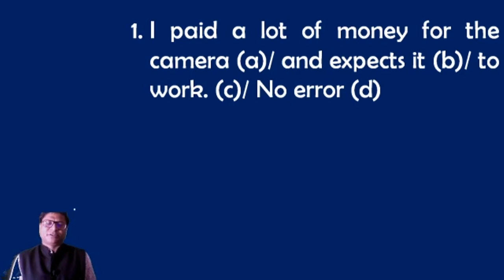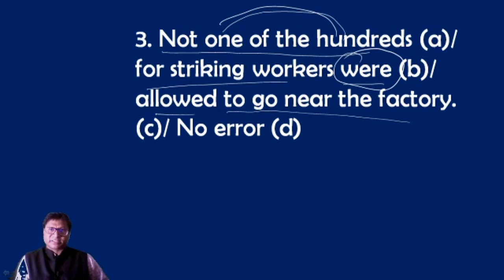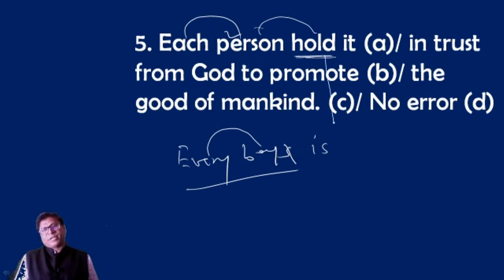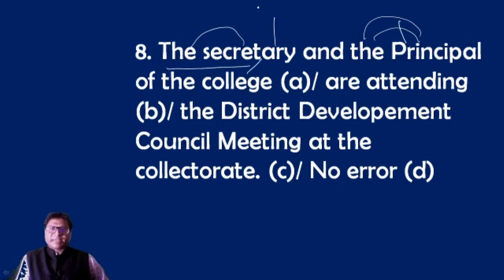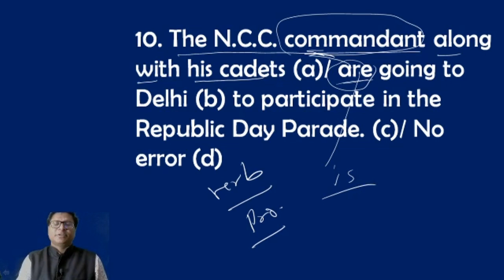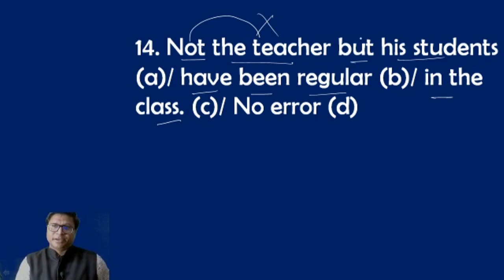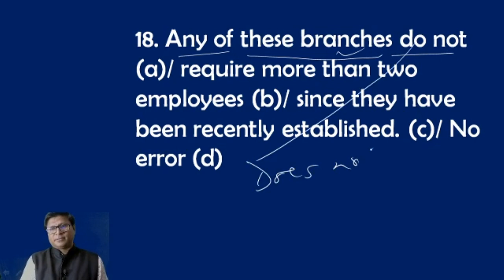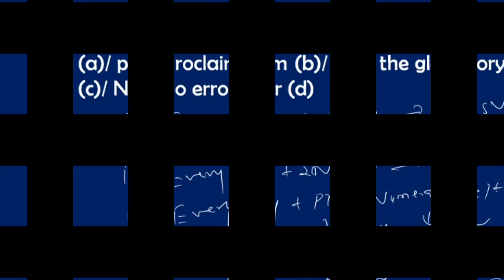Subject Verb Agreement Exercise SET 2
Now you have exercise on SUBJECT - VERB AGREEMENT. Do this exercise and get benefit of this segment.